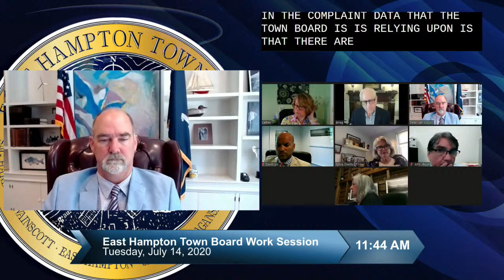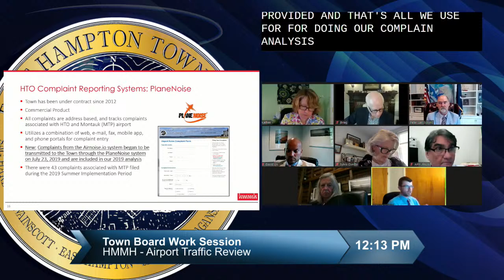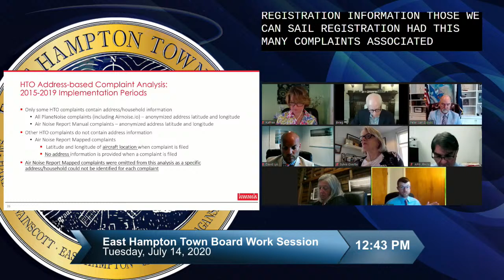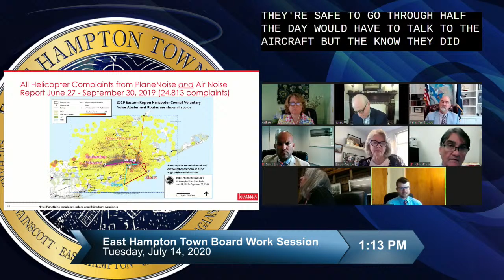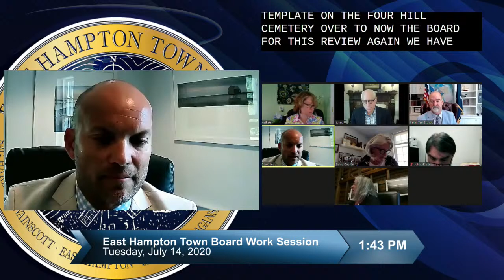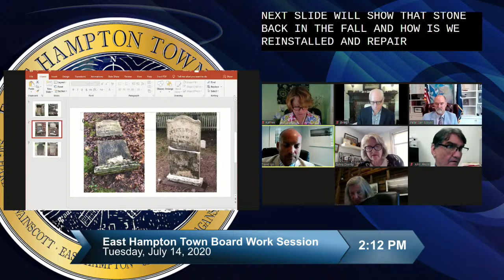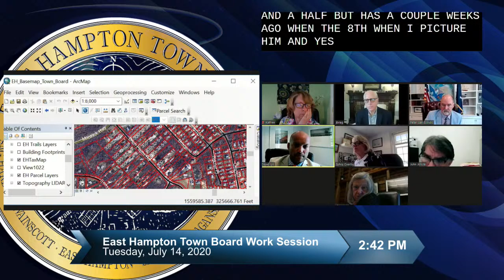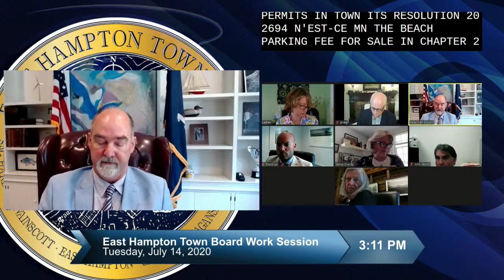East Hampton Town Board Work Session 7/14/2020